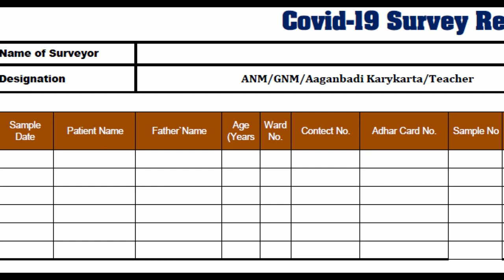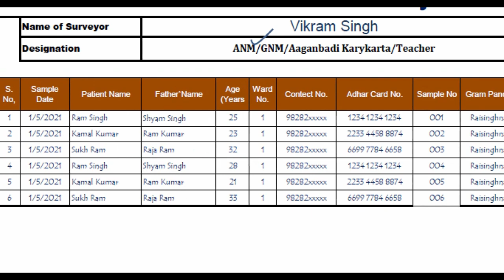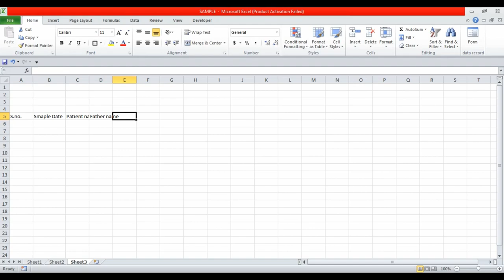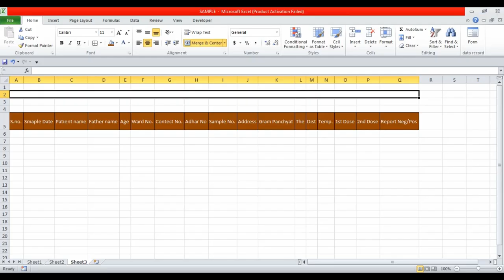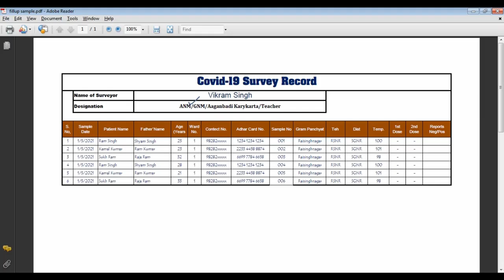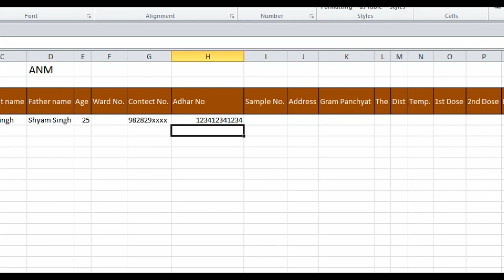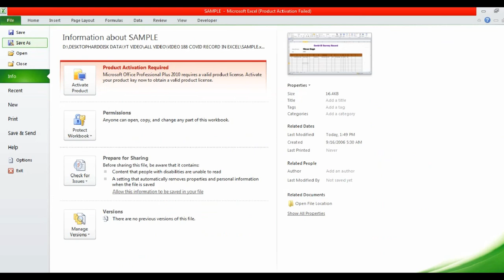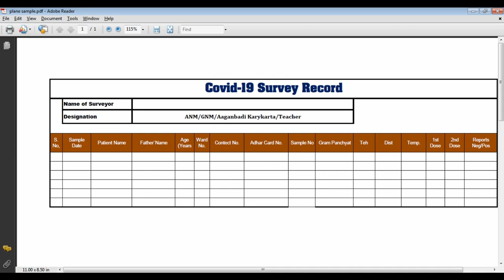How Covid-19 Survey Record maintain In MS Excel | How E-Mail Covid-19 Patient Record Data Entry